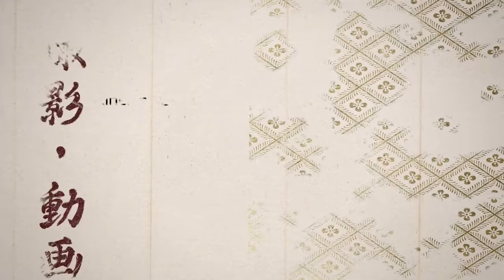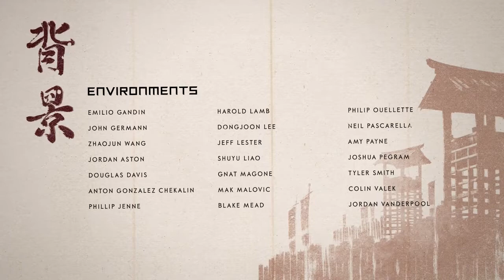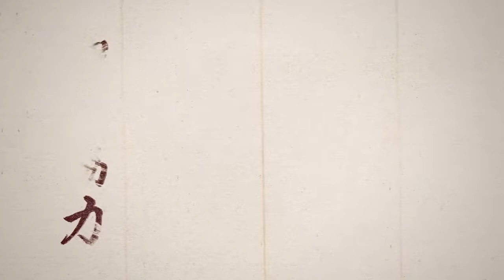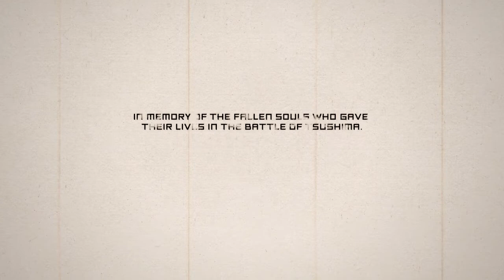Ghost of Tsushima - CREDITS SUCKER PUNCH STUDIOS